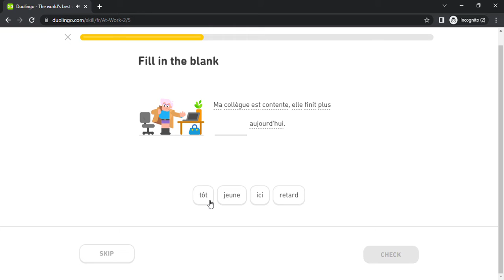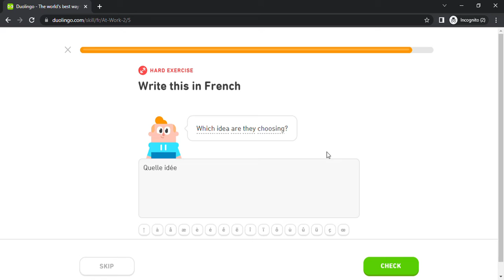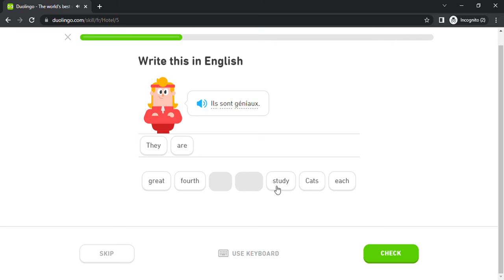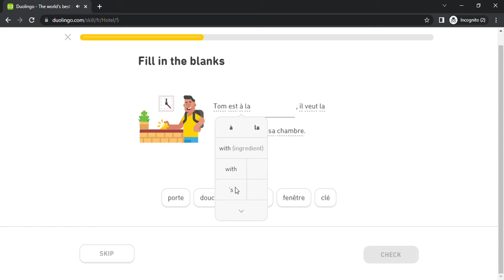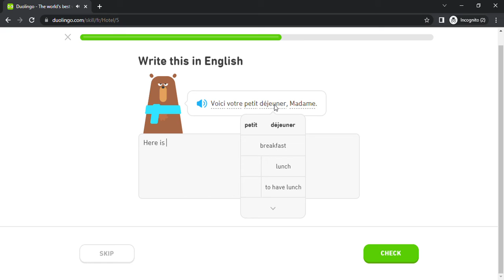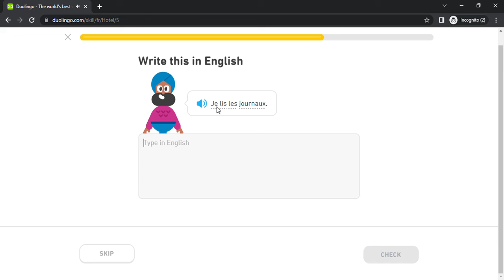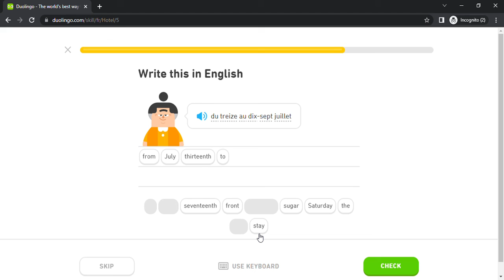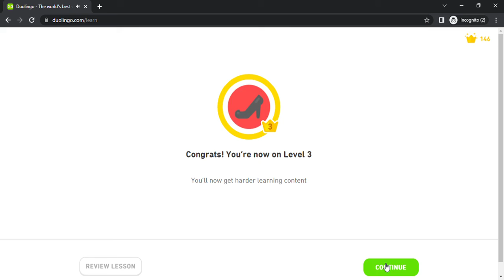Duolingo #416 French - English (Part 15 - At Work 2 and Hotel 1)